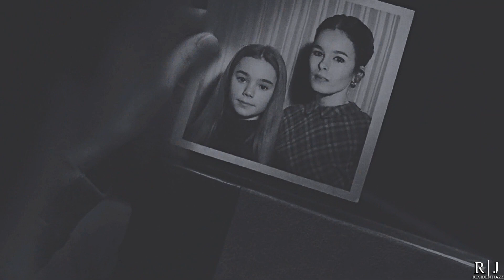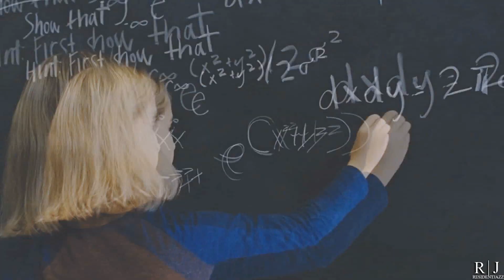Collab Parts #12 | 2018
More collab parts from last year :p

1) Powerful Kids (Stephanie/Stephanie)
     "Human"

2) Powerful Kids (Nadia/Hemlock Grove)
     "Human"

3) Short Film Child Characters (Sweetheart/Sweetheart)

4) Child Relationships (Owen & Maisie/Jurassic World)
     "Monsters"

5) Parent & Child (Will & Georgia/Skyscraper)
     "How Long Will I Love You"

6) Child Characters (Cassie/Ant-Man)
      "Invisible"

7) Child Characters (Georgia/Skyscraper)
     "Invisible"

8) Brave/Heroic Kids (Maisie/Jurassic World)
     "Heroes"

9) Brave/Heroic Kids (Harry/Harry Potter)
     "Heroes"

10) Book Child Characters (Hermione/Harry Potter)
        "Babylon"

11) Boy Child Characters (Henry/Criminal Minds)

12) Game Child Characters (Alice/Detroit: Become Human)
        "The Jungle"

13) Game Child Characters (Natalia/Resident Evil: Revelations 2)
        "The Jungle"

14) Game Child Characters (Jodie/Beyond: Two Souls)
        "The Jungle"

15) Horror Kids (Nell/The Haunting of Hill House)
        "Come Little Children/The Hanging Tree"

16) Horror Kids (Samara/The Ring)

17) Horror Kids (Janice/Annabelle: Creation)
        "This Is Gospel"

18) Horror Kids (Nell/The Haunting of Hill House)
        "This Is Gospel"

19) Ever Anderson Birthday Collab
        "Gold"

20) AU Families (Kol/Davina & Harper/The Originals & Abby Ryder Fortson)
       "Pieces"

21) AU Families (Roman/Peter & Nadia/Hemlock Grove & Hannah R. Loyd)
       "Pieces"

22) Child Friendship Crossover (Roman & Diana/Hemlock Grove & Grimm)

23) Multichild (Violet McGraw)
       "Stressed Out"

24) Badass Child Characters (Bo/Believe)
       "Radioactive"

25) Child Experiments (Maisie/Jurassic World)
        "Sweet Dreams"

26) Child Stars (Chloe Moretz)
        "Wherever You Will Go"

27) Mckenna Grace (Mary/Gifted)
        "The Climb"

28) Mckenna Grace (Lena/Russell Madness)
        "The Climb"

29) Lola Flanery (Alice/Lavender)
        "Sweet & Low"

30) Childhood (Little Me)
        "Grow"